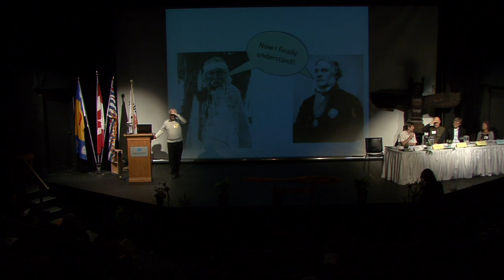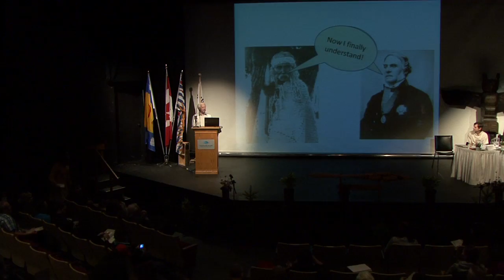Treaty Interpretation 2 - Treaty Conference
Panelists:
 •Dr. John Lutz
 •Dr. Cole Harris
 •Raymond Frogner
 •Louise Mandell, Q.C.
 •Dr. Keith Smith (Moderator)

Video Production by Paul Manly & Manly Media Ltd.